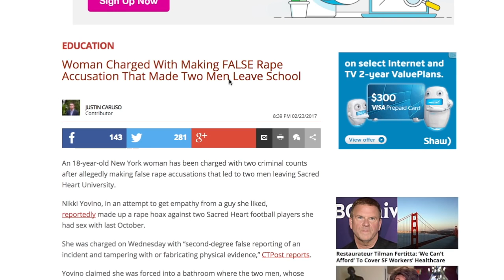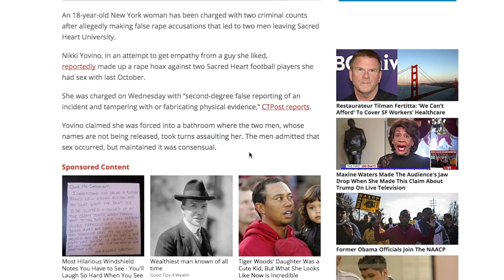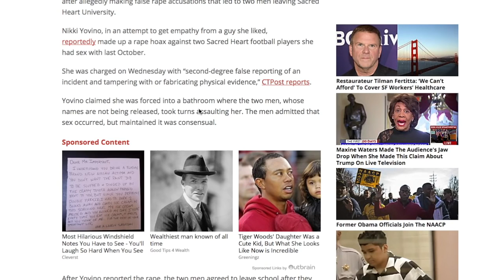18 year old Girl FALSELY accuses 2 men of rape MGTOW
18 year old Girl FALSELY accuses 2 men of rape      MGTOW